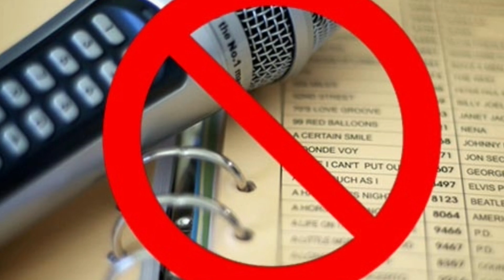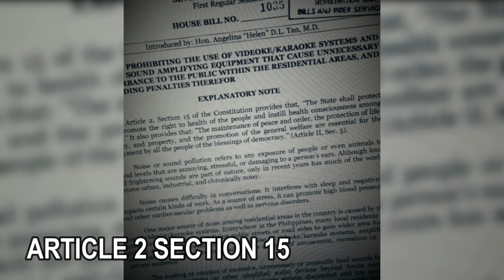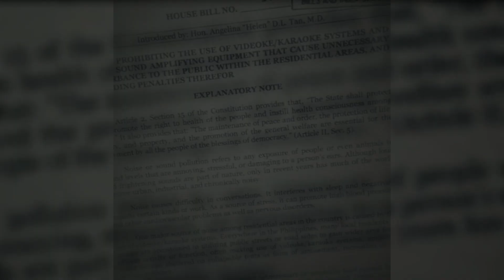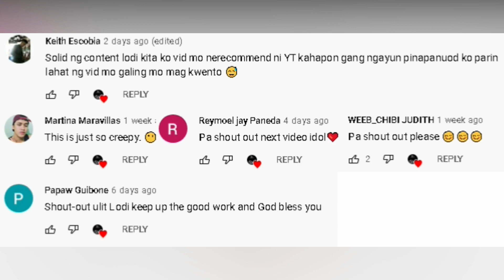PAG KINANTA MO TO MAMAMATAY KA? | Hiwaga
BAKIT MAY NAMAMATAY PAG MAY KUMAKANTA NG "MY WAY"?  | Hiwaga

Mga kaibigan alam naman nating lahat na dito sa pilipinas, ang pag kanta lalong lalo na sa mga karaoke  o videoke ay parte ng kulturang pilipino, bawat baranggay ay mayroong humigit kumulang sampung karaoke bars na hindi nawawala sa mga celebrasyon lalo na kapag may birthday, kapag may nakita nga tayong pilipino sa social media na nag trending dahil sa husay sa pag kanta, ay napapasabi tayo ng “It’s just a normal day in the philippines.” At ang mga kantahan na to mga kaibigan ay umaabot hanggang madaling araw noong wala pang pandemya, sa karaoke, lumalabas ang angking galing ng mga pinoy sa pag kanta lalong lalo na kapag natamaan na sila ng alak, sa mga kantang to ay may isang talaga namang ipinag bawal dahil may namamatay daw sa tuwing kinakanta to, Ito ay walang iba kundi ang isa sa mga hit song ni Frank Sinatra na “My way”, ang tanong mga kaibigan ay saan nga ba nag mula ang kasibahan na to, bakit sinasabi nilang may mamamatay kapag kinanta to, at bakit hanggang ngayon ay pinaniniwalaan pa rin ito ng ilang mga pilipino.

RELATED CHANNELS

Kaalaman
Clark tv
Sangkay Janjan Tv
Marbz tv
Jevara Ph
Jp Amazing stories
Tuklas tv
Kamao tv
Win Yt
Tinagalog
LeonMata tibi
Tinig Ph
Tuklasin mo
Awe Republic
History Channel
Ask teacher Popong
Dokumentador
Arvin Polo Tv
Mr. Pantas
Evad Pup
Kra Stories